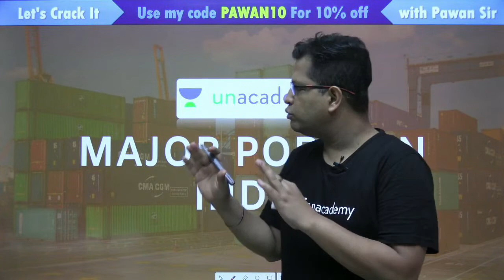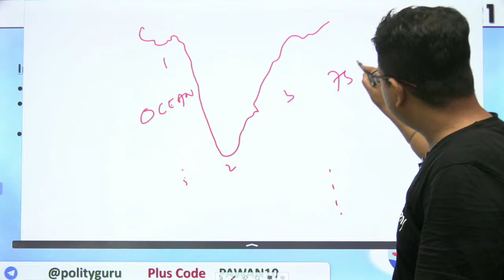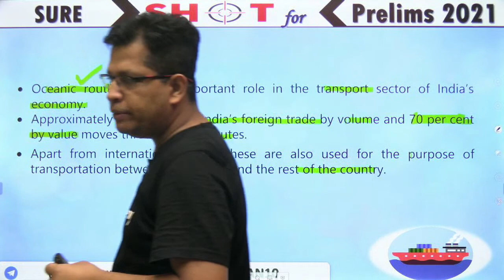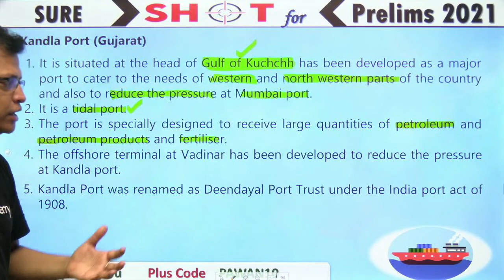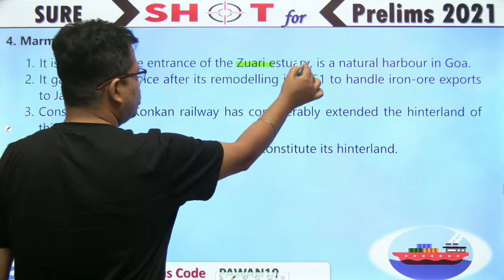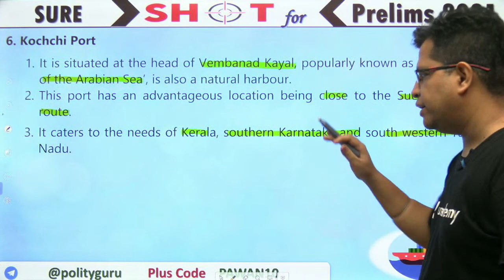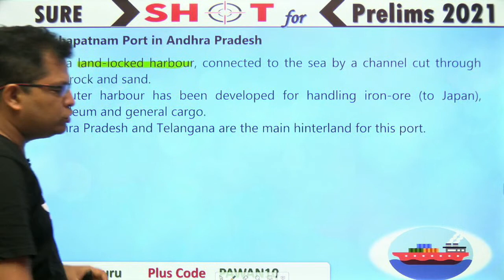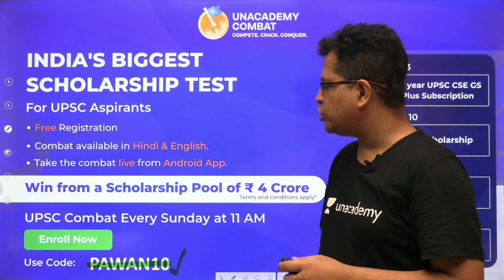Major Ports in India with Pawan Sir | UPSC CSE | Special Session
✿ UPSC CSE 2021-22 Current Affairs Shows:

🕰️ 08:00 AM - UPSC CSE 2021-22 | Daily Current Affairs by Pawan Kumar Sir
🕰️ 09:00 AM - The Hindu Editorial by Ashirwad Sir
🕰️ 10:00 AM - उम्मीद 2021 |  Newspaper Analysis | The Hindu | Indian Express | PIB | UPSC CSE/IAS

🕰️ 01:00 PM - AAGAAZ UPSC CSE/IAS Prelims 2021 | IR by Siddharath Sir
🕰️ 02:00 PM - AAGAAZ UPSC CSE/IAS Prelims 2021 | Science & Tech by Sachin Kadam Sir
🕰️ 03:00 PM - AAGAAZ UPSC CSE/IAS Prelims 2021 | Economics by Ashirwad Sir
🕰️ 04:00 PM - AAGAAZ UPSC CSE/IAS Prelims 2021 | Polity by Pawan Sir
🕰️ 05:00 PM - AAGAAZ UPSC CSE/IAS Prelims 2021 | Physical Geogarphy by Siddharth Sir
🕰️ 06:00 PM - AAGAAZ UPSC CSE/IAS Prelims 2021 | Indian Geography by Rohan Sir
🕰️ 07:00 PM - AAGAAZ UPSC CSE/IAS Prelims 2021 | History by Durgesh Sir
🕰️ 09:00 PM - AAGAAZ UPSC CSE/IAS Prelims 2021 | Environment by Pawan Sir

1. Learn from your favorite teacher
2. One Subscription, Unlimited Access
3. Learn from your favorite teacher
4. Real time interaction with teacher
5. You can ask doubts in live class
6. Limited students
7. Download the videos & watch offline